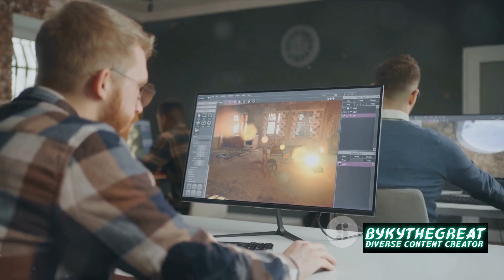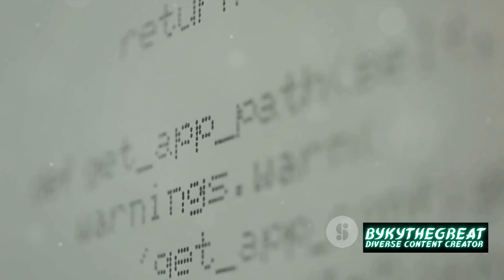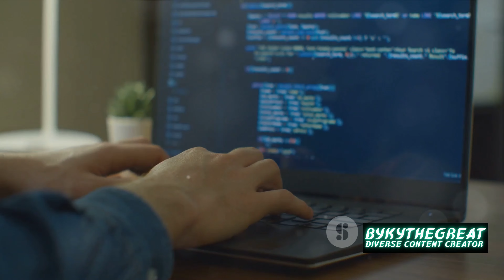🌿C++ Enums Unraveling the Mystery 4K🌿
Enums, short for enumerations, are a powerful feature in C++ that allow us to define a set of named values. They provide an efficient way to represent and work with finite sets of constants within our code. In this video, we will introduce enums in C++ programming, discuss their use in game development, customizing enums, benefits of using enums, and conclude by summarizing the importance of enums in C++ programming.

Using ENUMS in Game Development:
Enums are particularly useful when working on game development projects as they help us define different states or conditions that a game object might have. For example, we can use an enum to represent the possible directions a character in a game can move (up, down, left, right), the different types of enemies, or the various stages of a game level.

Customizing ENUMS in C++:
C++ allows us to customize enums by specifying their data type and providing a default value for uninitialized variables. We can also define enumerations with string values instead of integers, which can make our code more readable and self-documenting.

OUTLINE:
00:00:00
Introduction to ENUMS in C++ Programming

00:00:24

00:01:08

00:01:41
Benefits of Using ENUMS

00:02:03
Conclusion on ENUMS in C++ Programming